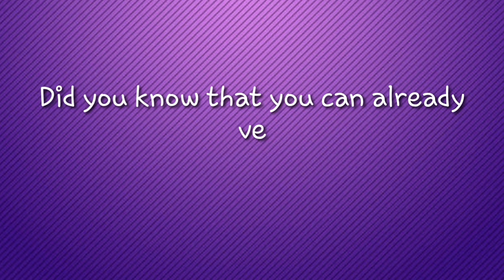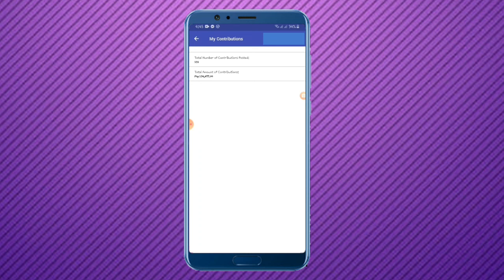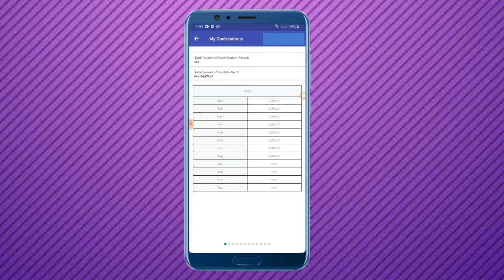SSS Contribution Inquiry Online | SSS Tutorial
Check out updated video.

How to verify your SSS contributions online? Check my QuickGuide

All videos uploaded are based on actual demonstrations using my account. If it doesn't work for you, there may already be changes in the system. Make sure to check updates.

Union Bank: UBNOW-MF1049643
Shopback: v05woi
Unionbank: UBNOW-MF1049643
Shopback: v05woi
Paymaya: DW35E0J108KY
Shopee: MARIC3BV